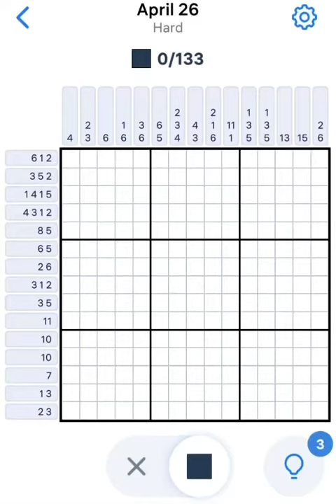Nonogram April 26 2023